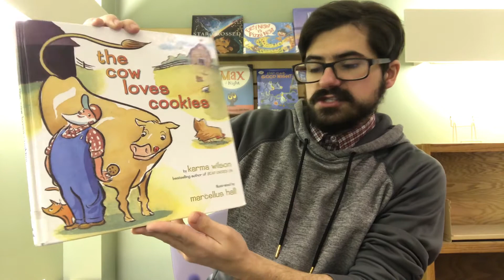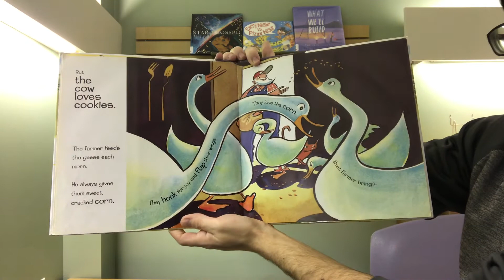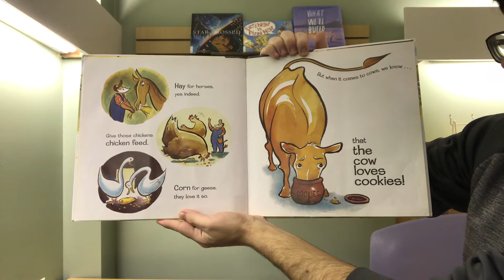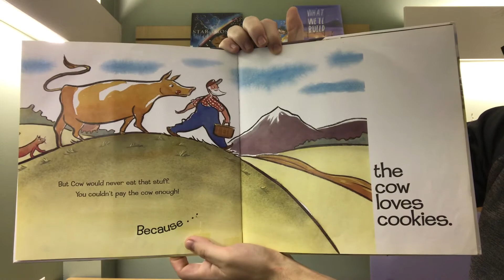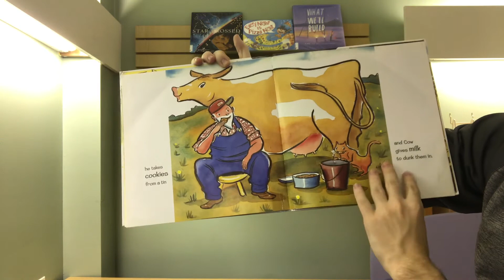Evening Stretch W/ Mr. G! "The Cow loves Cookies"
Finishing off our last evening stretch for January, Mr. G has chosen "The Cow Loves Cookies" by Karma Wilson and illustrated by Marcellus Hall.

We take a trip to the farm and watch as the farmer feeds all his animals, but something seems a bit weird with the cow doesn't it? lets find out together what the exact reason is that this cow just loves cookies!

Check us out on our other social media accounts too!